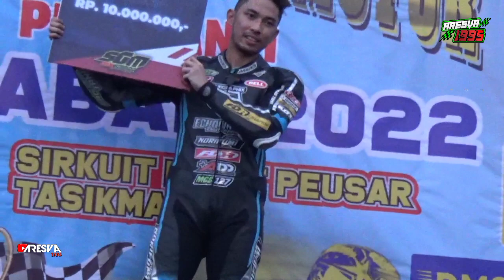FARUDILA ADAM #127 JUARA UMUM SUPERMOTO, APA TANGGAPAN MEREKA TENTANG SIRKUIT BUKIT PEUSAR??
supermoto Kejurda road race putaran 1 Jawa barat sirkuit bukit Peusar Tasikmalaya